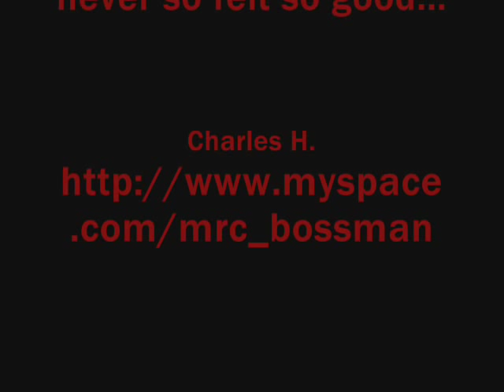Destination: Coney Island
The Warriors along with Mercy in tow are still struggling to get back to the big "CI".

Charles H.